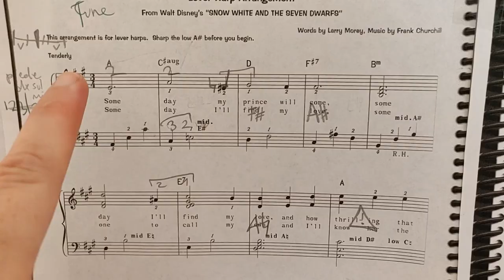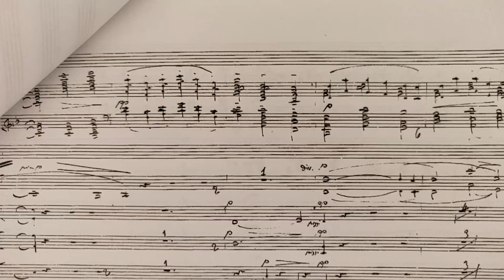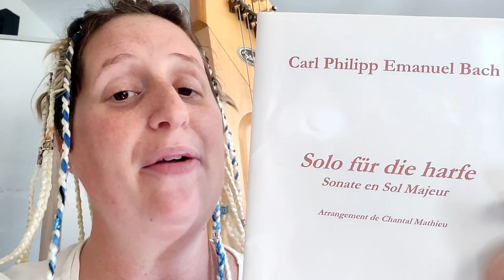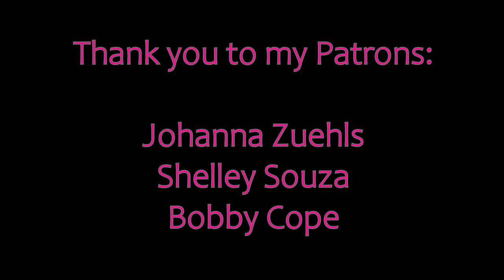Problems with harp arrangements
Hi, are you a publisher, an arranger? Please consider this advice!
Best wishes,
Chiara x 🎵